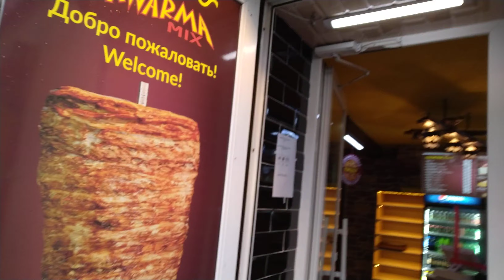أخبار مدينة بيتر في عصر الكورونا 🇷🇺🇷🇺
للاشتراك في انستجرام:
trua.live